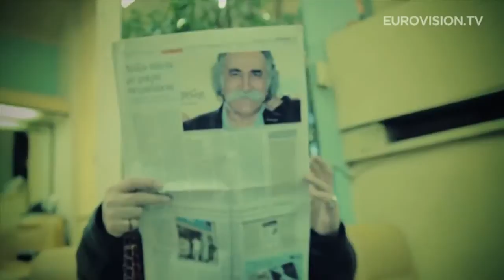Koza Mostra & Agathon Iakovidis Alcohol Is Free Greece)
Eurovisionscontest 2013
Griechenland